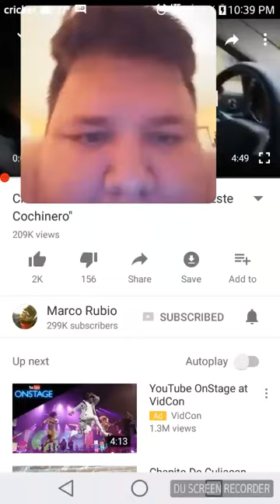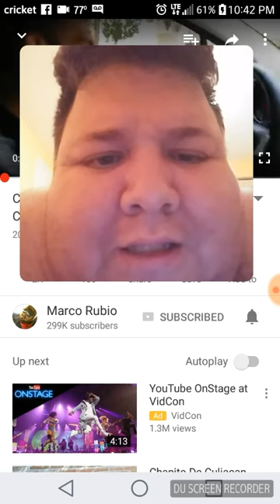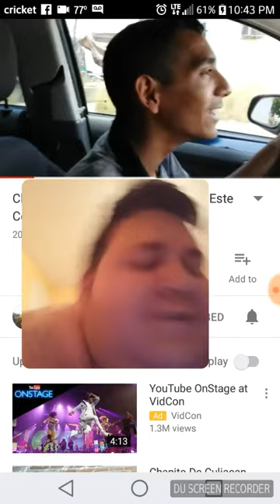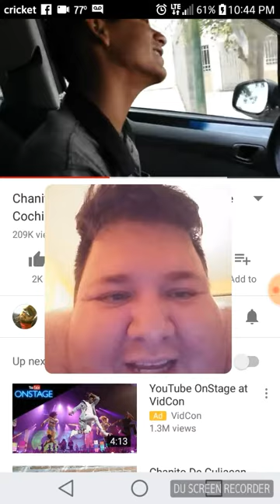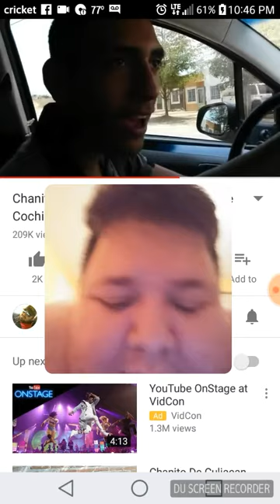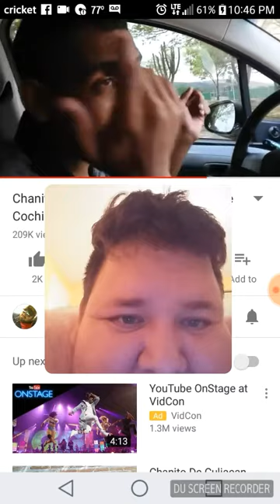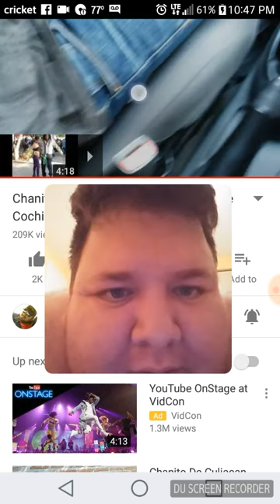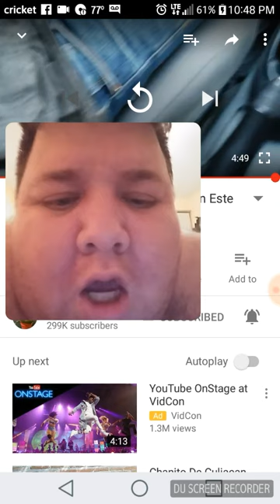Resusito el compa chanito de culiacan i el marco rubio cotoriandola el rancho a garando cura.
Sinaloaboy chanito de culican agarando cura